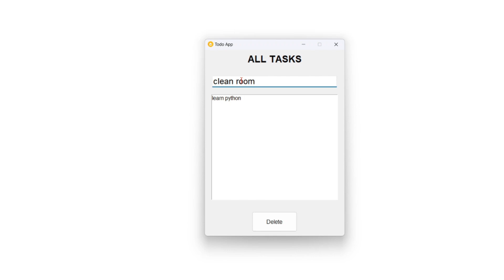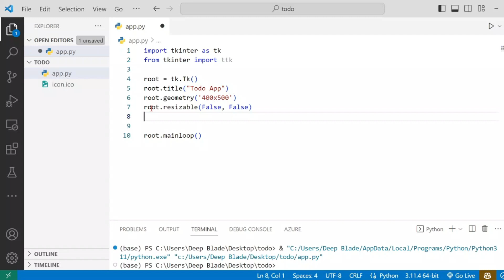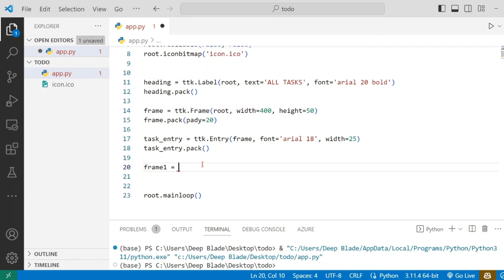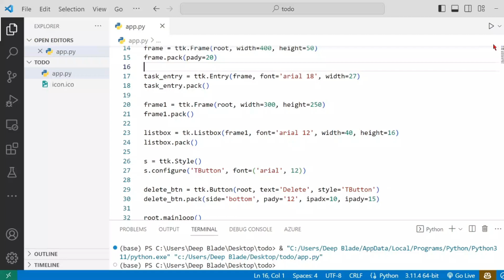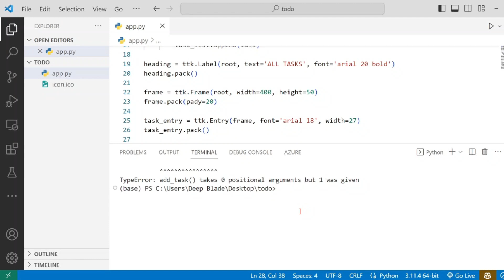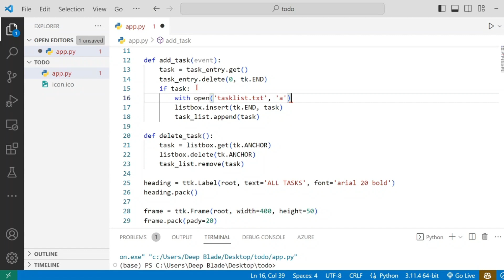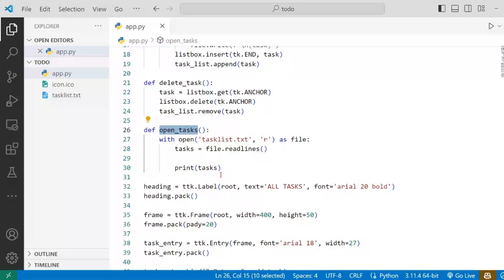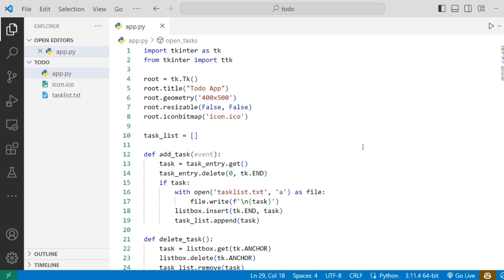Python GUI - 20 | To Do Application එකක් හදමු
Tkinter toolkit එක භාවිතා කර සරල project එකක් plan කරන ආකාරය, implement කරන ආකාරය මෙහිදී සිදු කරයි. ඒ සදහා todo application එකක් නිර්මාණය කෙරේ.